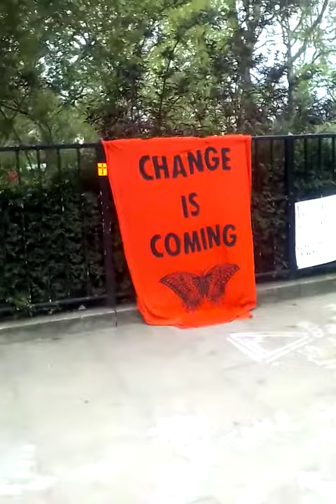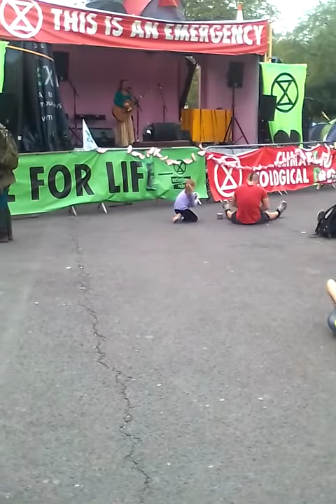Beautiful song at Extinction Rebellion protest in Marble Arch